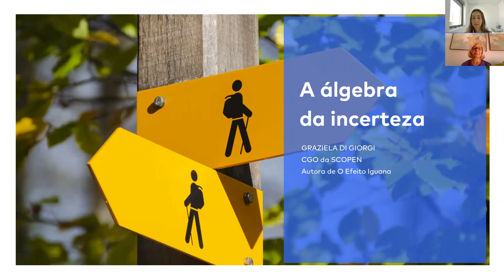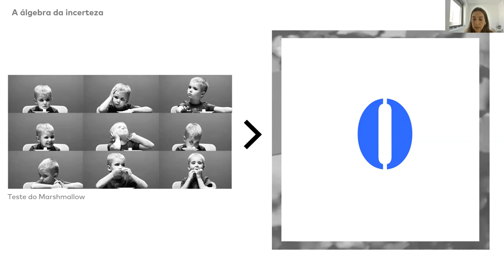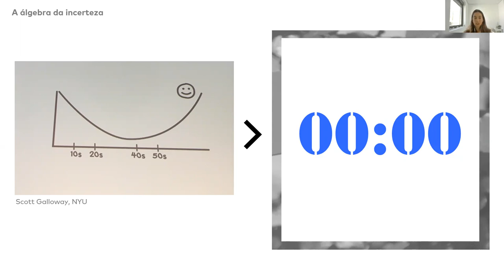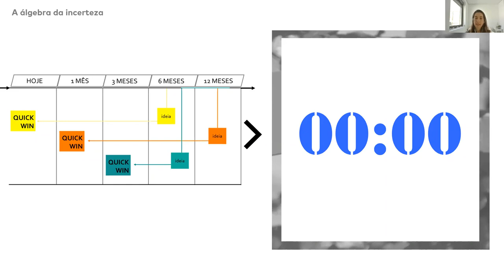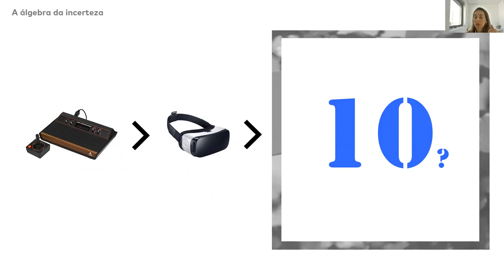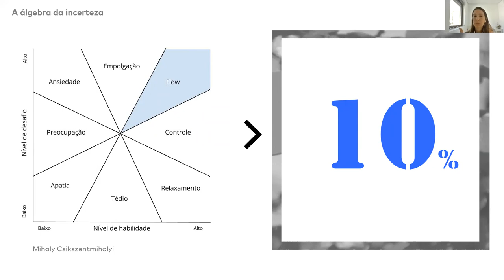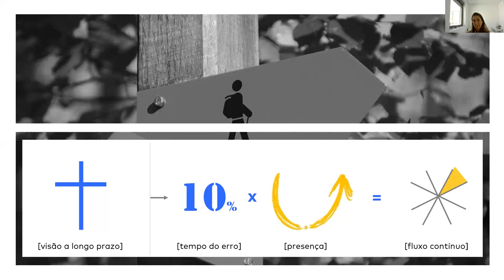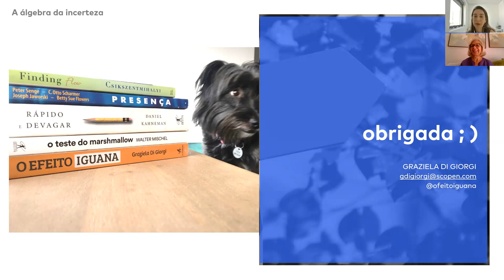Webinar A Álgebra da Incerteza (Associação Portuguesa de Anunciantes -APAN)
A partir dos princípios da economia comportamental, Graziela Di Giorgi, Chief Growth Officer na SCOPEN, apresenta as barreiras que nos impedem de inovar sem que tenhamos consciência disso.